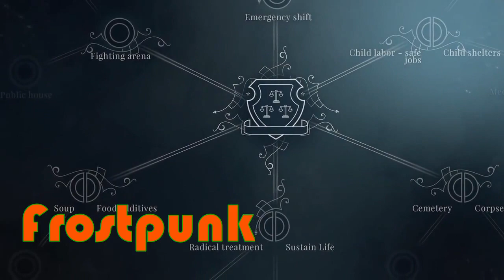New 2018 Upcoming Strategy games that you should keep eye on!!!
New promising upcoming strategy games for 2018

00:00 Oriental Empires is a turn based 4X style civilization-building game set in ancient China. It will feature both single player campaigns as well as a multiplayer mode

02:48 Ancient Cities is a strategy and survival city builder game trough the ages.
Starting in the Neolithic era you will have to guide your people through generations, discovering and improving technologies, managing resources and population, facing your human or natural enemies, and ultimately, building the most fantastic city of the antiquity in a fully simulated world and ecosystem.

04:50 For The King is a challenging blend of Strategy, JRPG Combat, and Roguelike elements. Each play through is made unique with procedural maps, quests, and events.

06:00 Anno 1800

07:00 SpellForce 3 for PC / Windows is the third installment of the series of RTS and RPG crossover games from the Grimlore studio, the creators of the previous two editions of SpellForce, who work under the wings of the Nordic Games company.

09:32 Phoenix Point is the new strategy game from the creator of the original X-COM series. It features turn based tactics and open world strategy in a fight against a terrifying, alien menace.

13:10 Ancestors is a historically accurate real-time strategy game influenced by historical events in the Middle Ages. The game combines resource management and base building with large-scale, squad-based battles across vast battlefields, all rendered in great detail thanks to the Unreal Engine 4 tech. Experience medieval bloodshed like never before, thanks to the cinematic action camera that puts you right in the middle of the battle at the press of a button.

14:35 BattleTech is a turn-based strategy video game. Players assume the role of a mercenary commander leading a "mech lance", or group of four giant humanoid-shaped combat vehicles. The developers state that the game will have the spirit of the board game but will not use the board game's rules.

15:35 Frostpunk is a city-survival game where heat means life and every decision comes with a cost.

17:16 Iron Harvest  is a real-time strategy game (RTS) for Playstation 4, Xbox One and PC, set in the alternate reality of 1920+.

18:30 Age of Empires 4